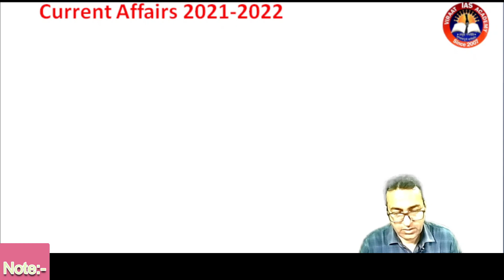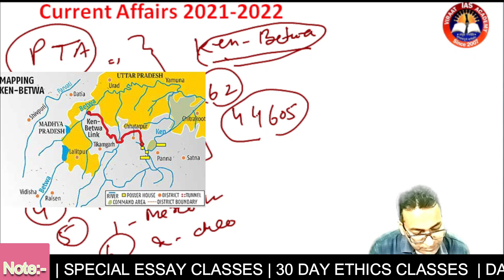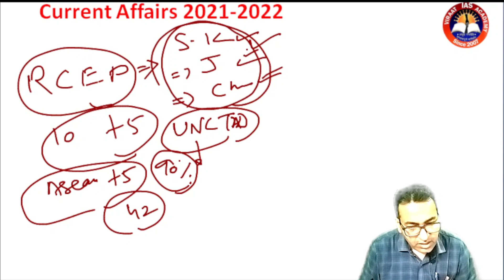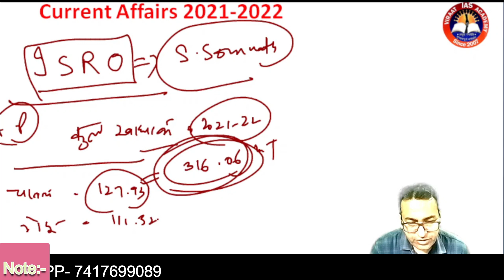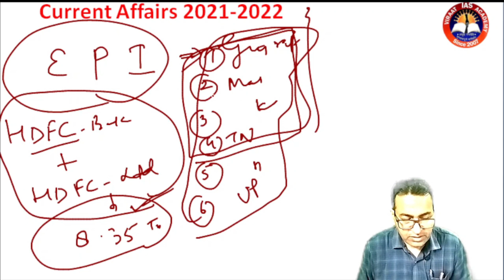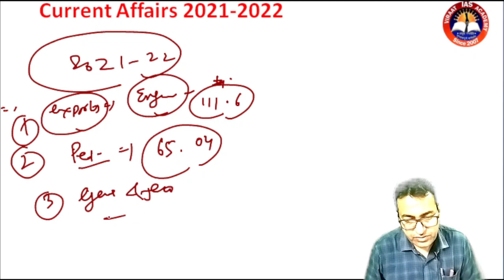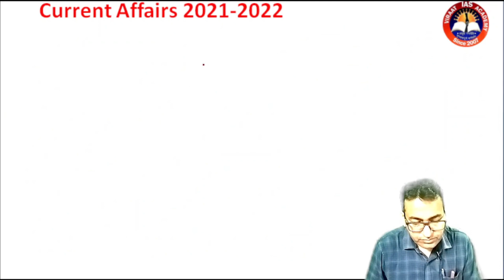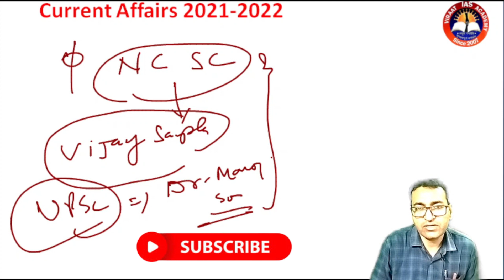Part 6 :- Complete current affairs for civil services prelims --2022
TO GET THE PDF OF CURRENT NOTES JOIN OUR TELEGRAM CHANNEL

 VIRAT IAS ACADEMY
SAHARANPUR (UP)

#  POL.SCIENCE & IR ( by RA KHAN)

# HISTORY.( by Ranvir singh)

# भूगोल (सचिन कुमार सिंह )

20 DAYS  "ESSAY"   SPECIAL CLASSES WITH MARKS BOOSTING TECHNIQUES.
30 days ETHICS classes, ( Ethics class duration 1 to 3 hours )
Daily answer writing
 8 full length test series for mains GS
 A DEDICATED TEAM OF 6 TEACHERS, HAVING MORE THAN 12 YEARS EXPERIENCE।।
  TO THE POINT NOTES ON EVERY TOPIC
Separate batch for ENGLISH MEDIUM aspirants.

WEEKLY CURRENT AFFAIRS COVERAGE COVERING 3 TO 4 AUTHENTIC SOURCES LIKE INDIAN EXPRESS/ YOJNA/ KURUKSHETRA/ INSIGHT ETC
QUIZ AND PRESENTATION।।
. NCERT की COVERAGE CLASS में ही
 STRATEGY TALKS AND MOTIVATIONAL LECTURES.

VIRAT IAS ACADEMY
17-B , HAKIKAT NAGAR
NEAR BANK OF BARODA
SAHARANPUR ( UP)247001
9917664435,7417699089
(WATSSAPP,& TELEGRAM)